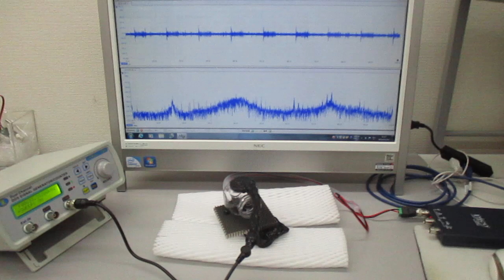非線形共振型超音波発振プローブ（音圧測定解析、発振制御）